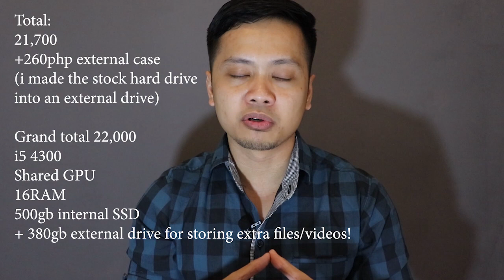BIBILI KA NG LAPTOP? How to buy a SECOND HAND laptop Cheapest 4K video editing laptop